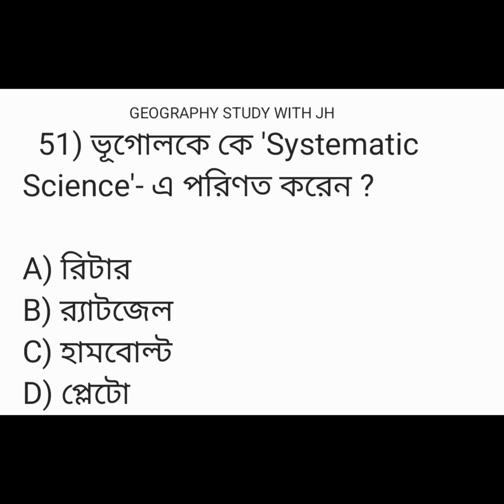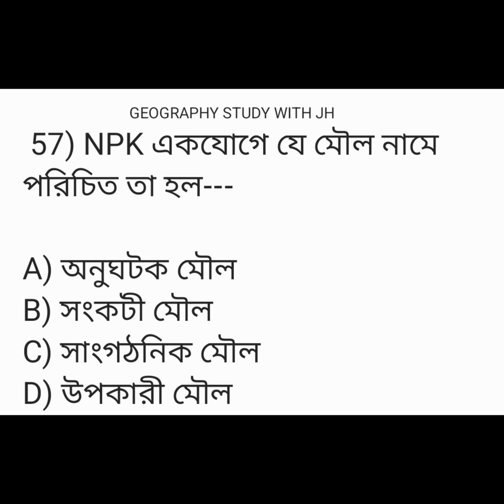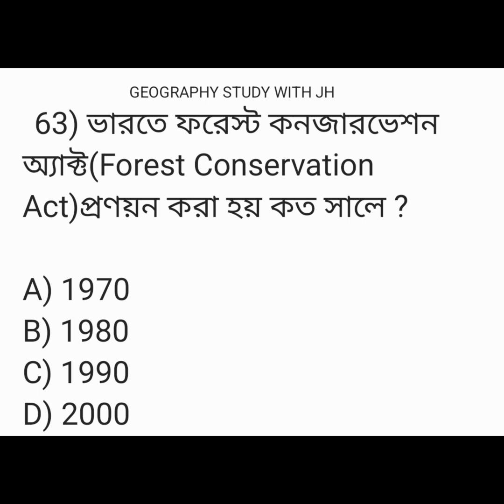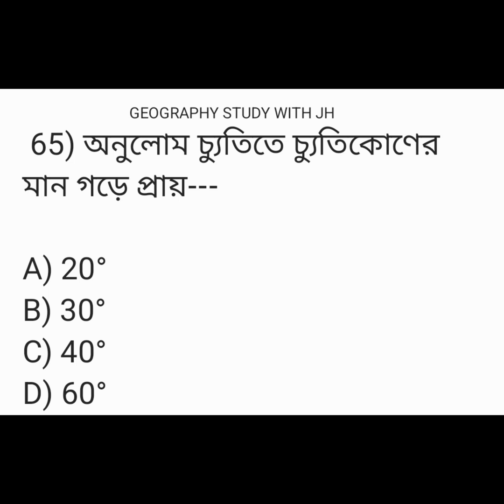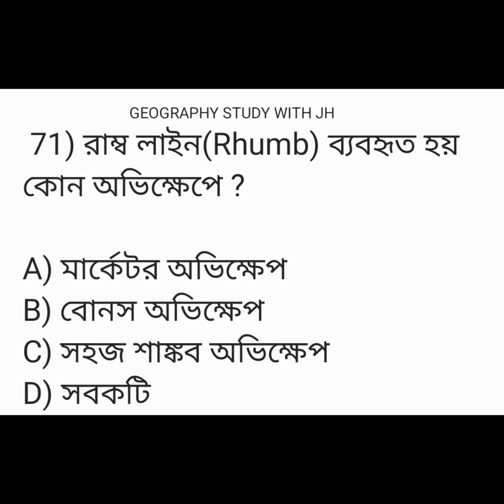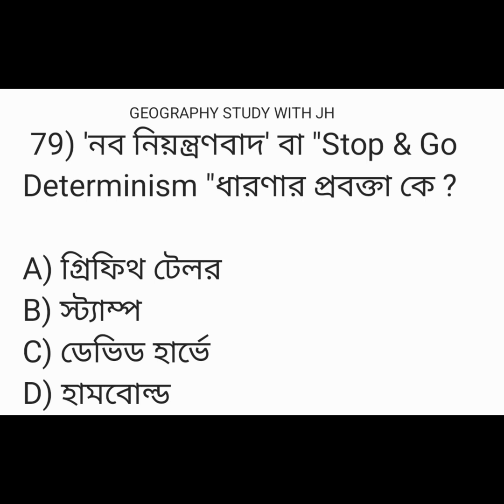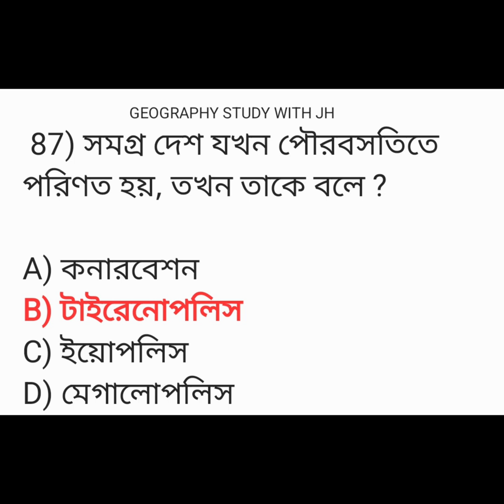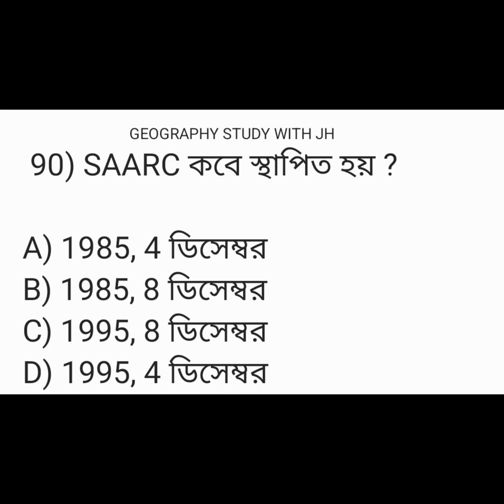Wbssc & Madrasah services commission||GEOGRAPHY || Mock Test || Ep-2 || MCQ (46-90)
এই ভিডিওর মাধ্যমে Mock Test  Ep-2 (46-90) mcq  দেওয়া হল